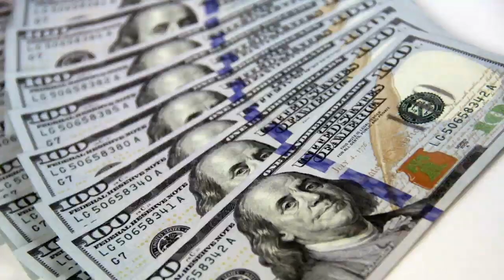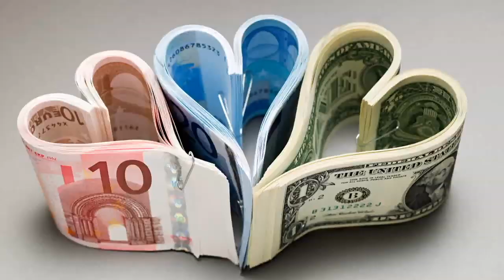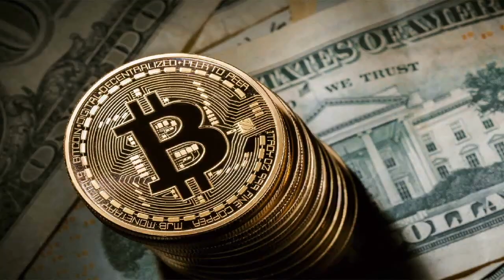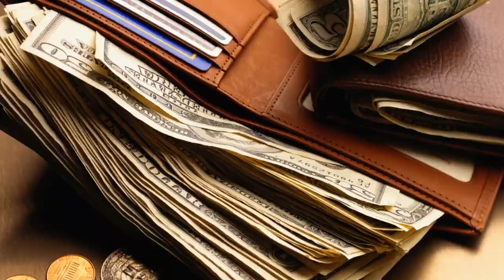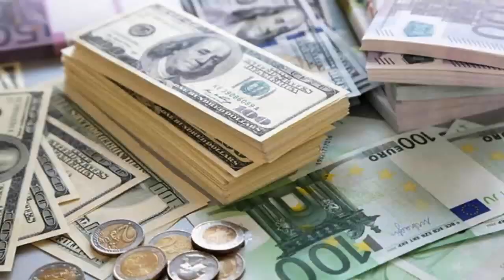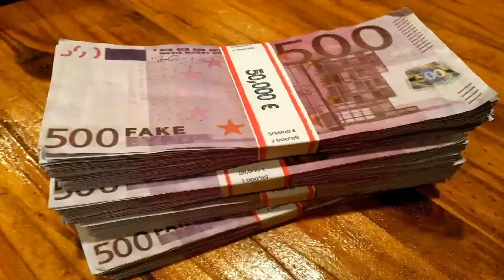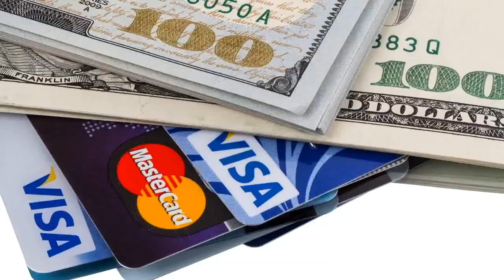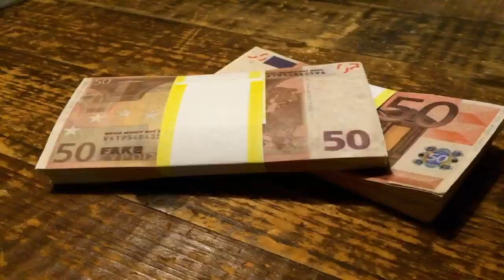ASSISTA DE MANHÃ E ATRAIA DINHEIRO NO MESMO DIA 🤑😱